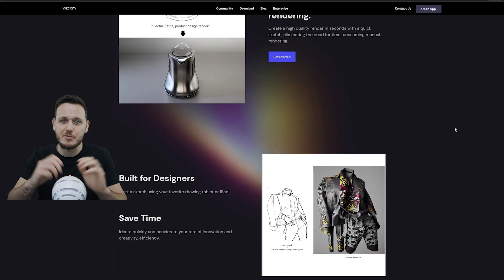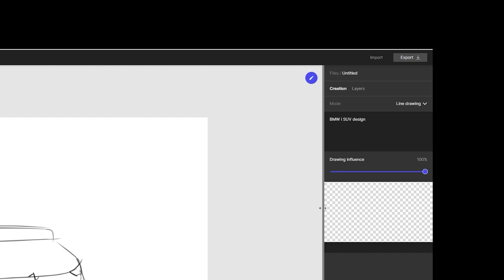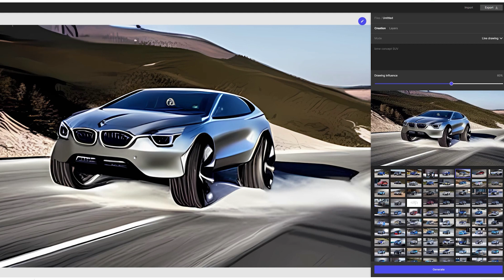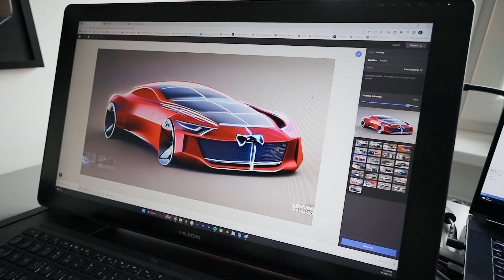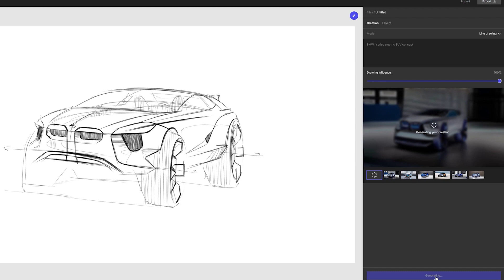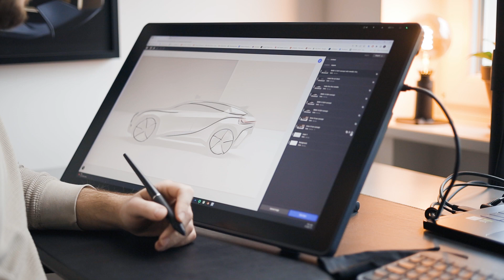AI Revolution in Design: 3 Reasons You Need to Start Using NOW!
See you!

Timecodes
0:00 - Intro
0:53 - Reason 1
2:06 - Reason 2
3:20 - Reason 3
5:00 - Trick